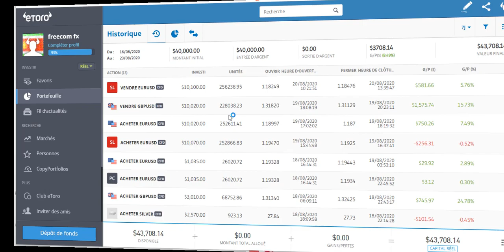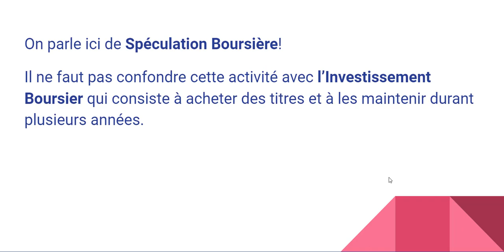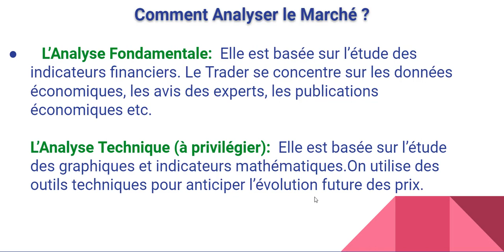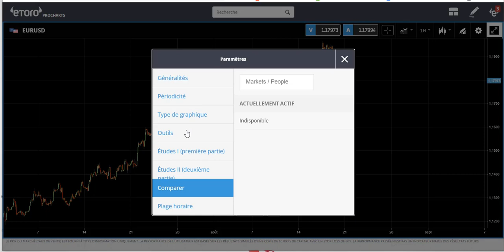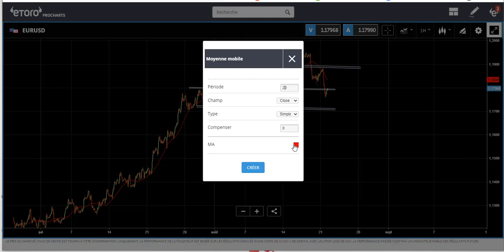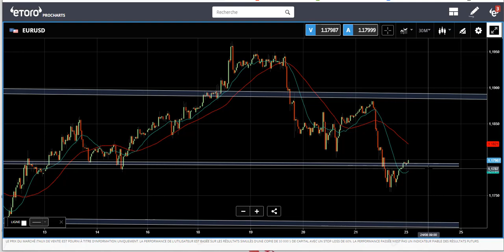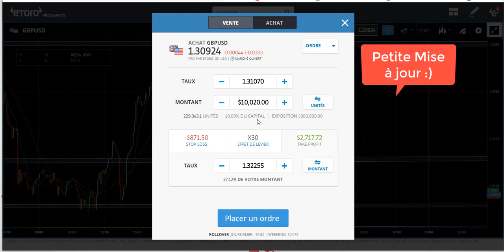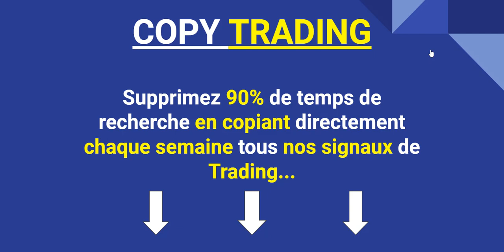TRADING: GAGNER 300 euros / Jour Grâce au FOREX ! (Formation)